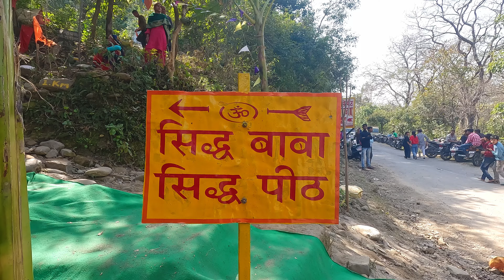Siddhpeeth Saneh | Mahashivratri Celebration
Mahashivaratri has special significance for those who love Mahadev. Mahadev always keeps his blessings with his devotees. On the day of Mahashivaratri, devotees keep a fast to give thanks for the favours done by Mahadev and sing hymns of Bhole Baba throughout the day.